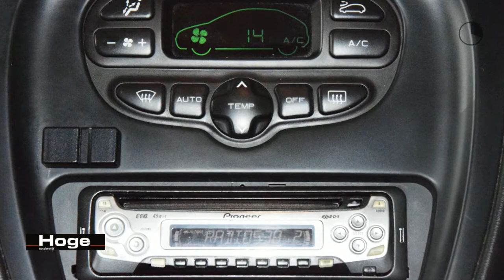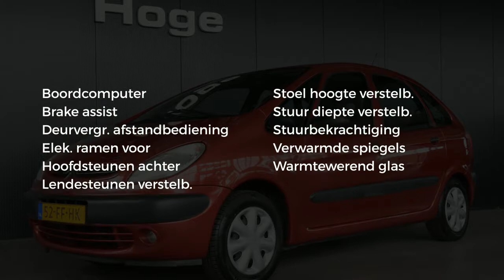Citroën Xsara Picasso 1.6i Airco ECC Trekhaak Inruil mogelijk